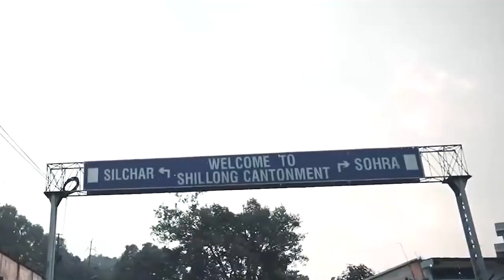সিরাজের বেগম থেকে কীভাবে দস্যি মেয়ে শালিখ হয়ে উঠলেন Pallavi? | Exclusive Interview | Kunjo Chhaya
Reporter: Utsha Hazra
Videography: Ratan Majumder
Editor: Sandip Kar
Content Producer: Alokesh Mondal
Copyright to: TollyTime
Production: Greymind Communication